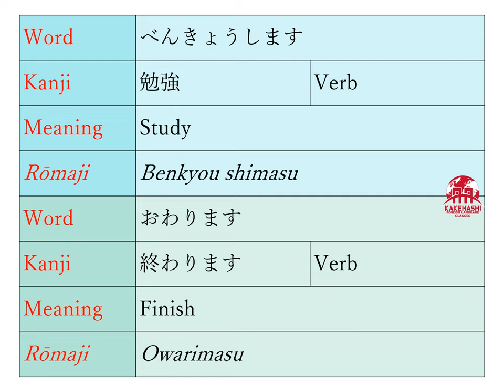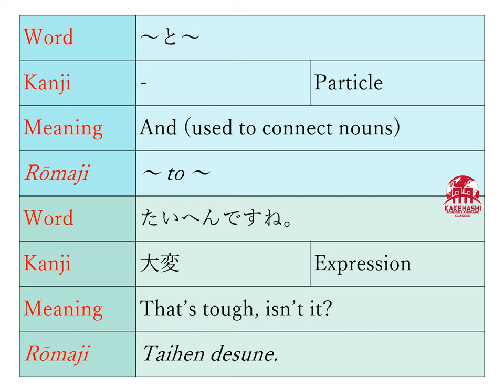Minna no Goi- 4 「第 4 課」